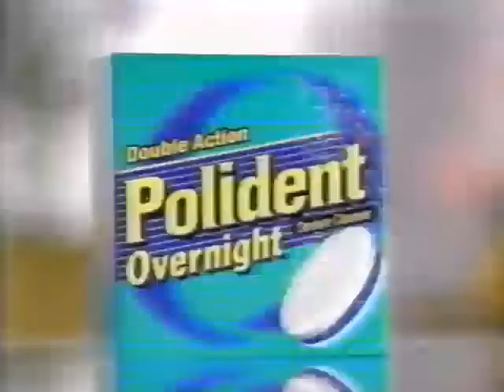Wheel of Fortune :10 Commercial Promotions — Polident, Mr. Rooter, and More (2000)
This is a series of 10-second commercials ("Promotional consideration provided by...") that followed a Wheel of Fortune episode that aired in 2000. Includes Polident with Florence Henderson, Celebrations candy, Move Free, Mr. Rooter, and Phillip's Fiber Caps.